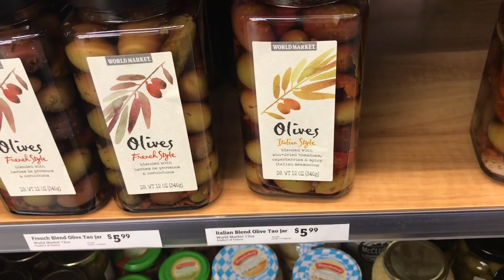Vlog #10 | Mom & Son Time, Free Time for Me